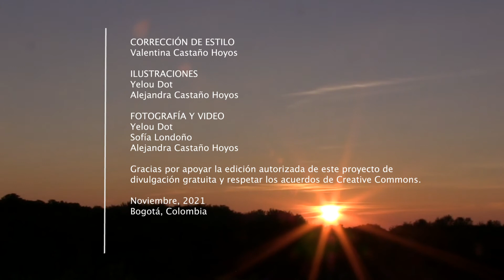Documental proceso de recuperación y resignificación sobre tejeduría Muisca